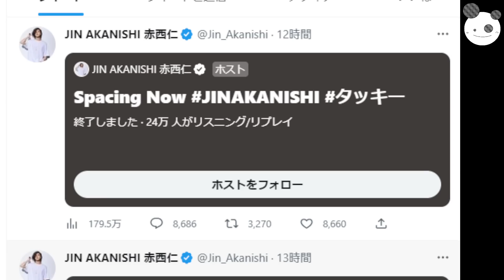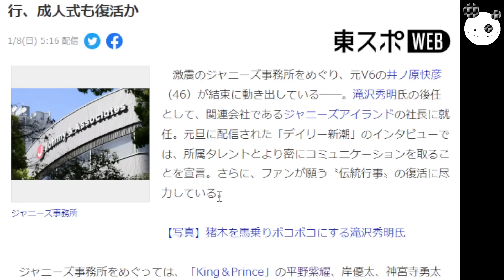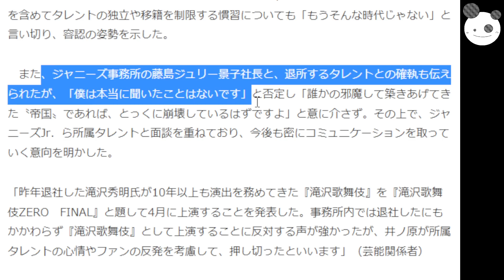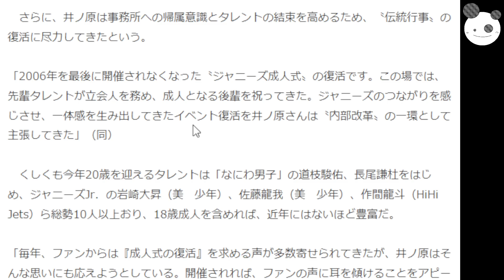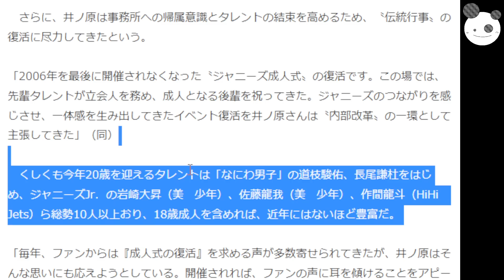【キンプリ脱退危機】イノッチ社長の改革、ジャニーズ成人式『タッキー＆赤西仁 コラボ』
パンダにエサ下さい♪↓